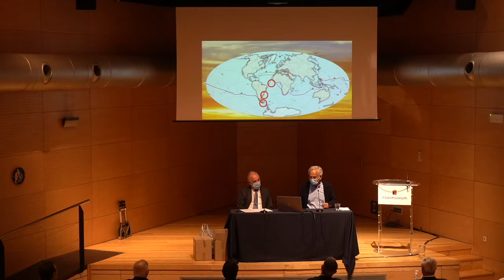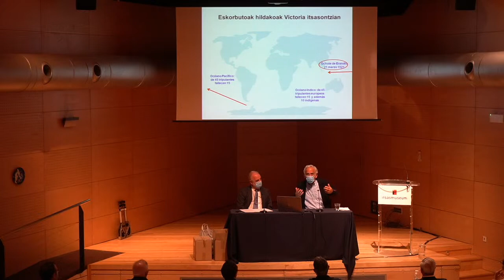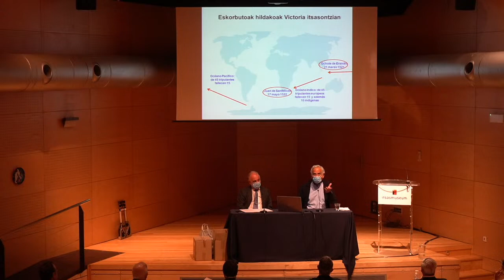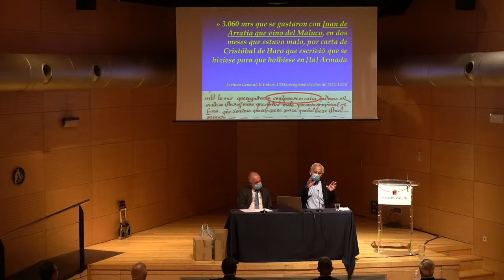Homenaje a Juan de Arratia. Juan de Arratiaren omenaldia.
Ciclo de conferencias  sobre el 500 aniversario de la primera vuelta al mundo.